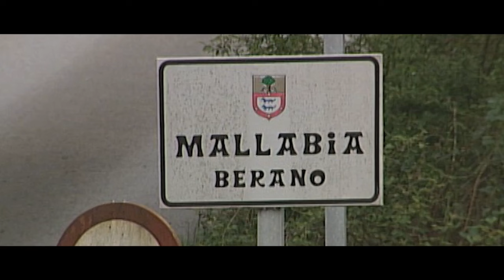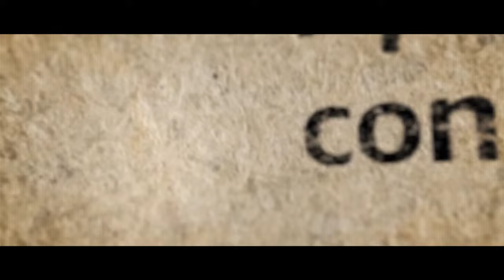Las claves del crimen de las 113 puñaladas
'Código 10' recuerda el caso de Jaime Olañeta. Tenía 68 años, llevaba una vida tranquila, vivía en un caserío apartado y se jubiló pronto por cuestiones de salud. Precisamente por eso necesitaba ayuda para mantener su casa al día y así llegó Joaquín a su casa. Vivía allí a cambio de mantener la vivienda, pero Jaime no sabía que su pareja acabaría con su vida.